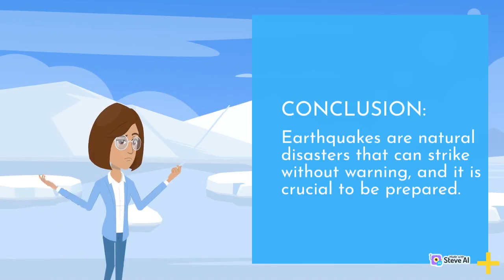Earthquake # about earthquake